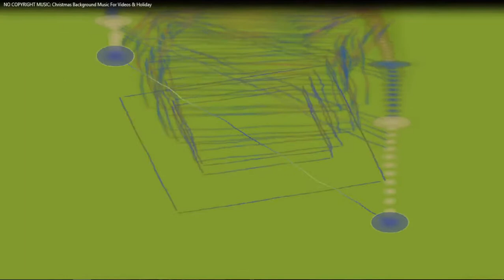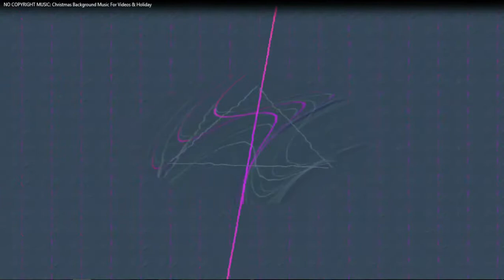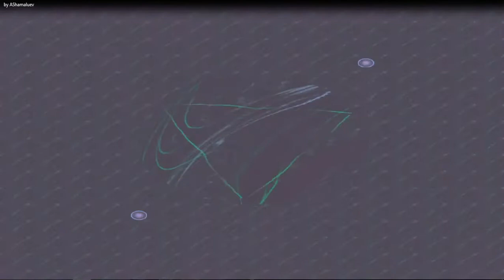Christmas - AShamaluevMusic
Mr. WILDSON
MrWILDSON
Mr WILDSON
themixgenre
themixedgenre
TheMixGenre
mixgenre
MixGenre
MixedGenre
mixed genre
mix genre
The Mix Genre
free music
visualization
alchemy
my mixed music
no copy right music
no copyright
relaxing music
love music
sounds
music
musics
songs
relaxing sound
relaxing songs
music videos
song videos
HDmusic
free songs

99Instrumentals
Acoustix Audio
Aliaksei Yukhnevich
Altero
AShamaluevMusic
Atch
Atch MusicbyAden
AWN
Bayza Dimatis
Beautiful Dawn
Big Secret Music Lo-Fi Relax
Bloome
Cartoon
Asena
Cinematic Alex
Colin Root
DayFox
Del
DigitalTek  Peonie
Dipcrusher
Dizaro
DREKS
D-WAYZZ
Micah Martin
Eneko Artola
Ervin Gonxhi
Marin Hoxha
Vinsmoker
EwaySound
Extenz
Half
HHMR
DannyZ  Sergius
Ikson
Jarico
Jason Shaw
JayJen  ASHUTOSH
Jimmy Hardwind
Mike Archangelo  CORii
Jonas Schmidt
henrikz
LAKEY INSPIRED
Latakz
Leonell Cassio
Alex Lippett
Lily Hain
Sarah Hemi
LiQWYD
mAltero  Niwel
Marin Hoxha
Alexis Donn
Caravn
Markvard
MBB
Mike Leite
mISHØ  Isaac Warburton
Monaldin
Musical Bakery
MusicalWave
MusicbyAden
Naulé
Nekzlo
Ida Ganes
Nettson
Niwel
Niya
Michel Young
NOWË
Omka
Onycs
Orlane  Namski
Oshóva
Peyruis
PillowVibes
REPE_T
ROFEU
S O U N D S
Brianna Corona
Casey Breves
Sappheiros
Alli Carter
eSoreni
Seum Dero
Ellen Louise
Malia Rogers
Oliviya Nicole
SHANTI
Simon More
SKANDR
TheFatRat
Anjulie
Thomas Gresen
Tobu
Bonalt  Hadi
Vexento
Vislevski
Vlad Gluschenko
Voron
Wonki
WORMONO
X6zt
Nathan Brumley
x50
Xad
XIBE
YANQRA